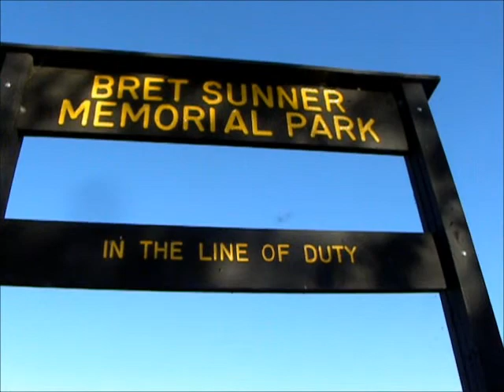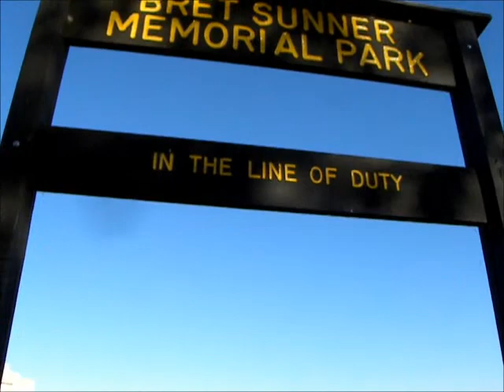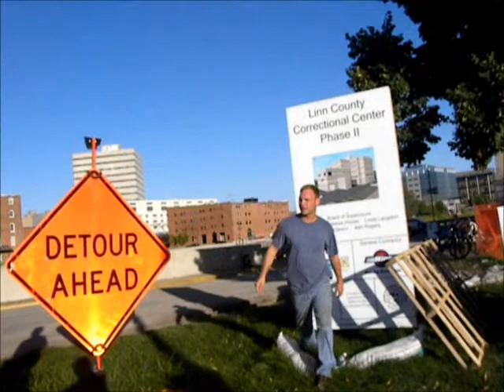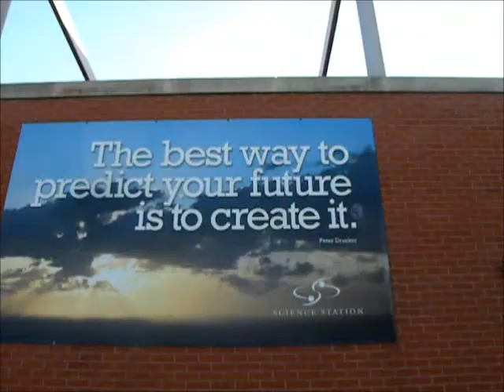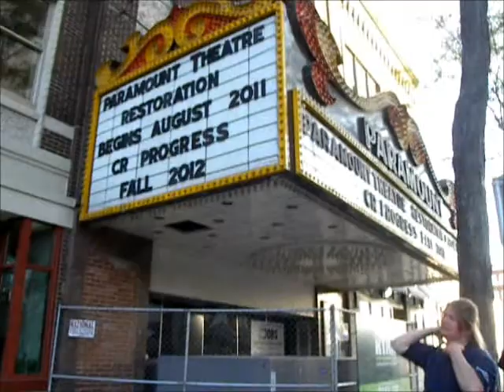Downtown Adventure with Tim Pugh in Cedar Rapids, Iowa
We toured downtown today to compare the Preferred Plan to the River Run plan that was voted down not once but twice! I hope you enjoy the video!